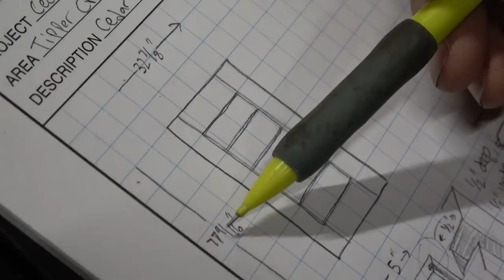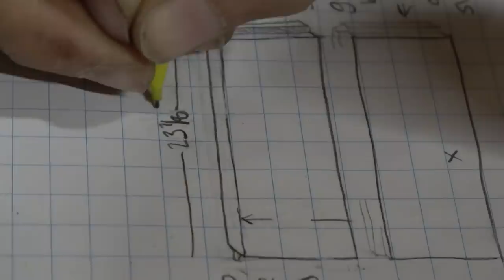Girls Making Their Own Home Made Wooden Door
The older girls take a raw yellow cedar log and make their own home made wooden door. This is a beautiful piece of wood we've been saving for 3 years, waiting for the perfect project. and this is it, a solid yellow cedar door!

The girls have been making their own house for the last couple years and just moved in this summer.  It's still not done but getting very close, with the door installed it will be completely closed up.

They first use the woodmizer LT15 to take a single 8' yellow cedar log into a handful of 2"x10" boards. Then its all sorts of figuring and fancy cuts on the table saw. and BOOM. a home made wooden door.